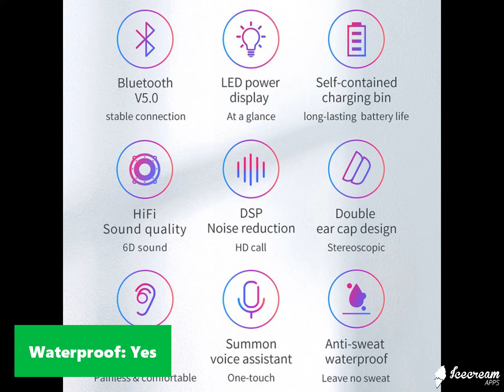Baseus W01 TWS Bluetooth Wireless Earphone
(Ad)

Specifications :
Brand Name: BASEUS
Control Button: Yes
Style: Ear Hook
Vocalism Principle: Dynamic
Wireless Type: Bluetooth
With Microphone: Yes
Resistance: 32Ω
Function: For Mobile Phone
Waterproof: Yes
Music Time: About 6 Hours
Earphone Charging Time: About 1.5 Hours
Earphone capacity: 60mAh
Connect Distance: About 10 M
Communication: Wireless
Model Number: Baseus Encok W01
Frequency Response Range: 20-20000Hz
Sensitivity: 100±3dB
Is wireless: Yes
Plug Type: Wireless
Bluetooth version: V5.0
Call Time: About 6 Hours
Base Charging Time: About 3 Hours
Base capacity: 2000mAh